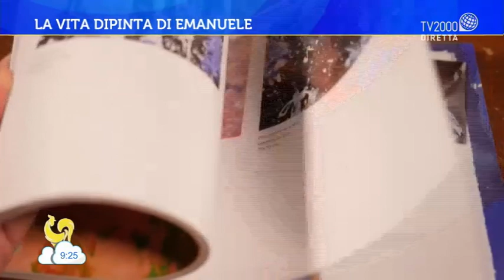La vita dipinta di Emanuele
La vita dipinta di Emanuele, nel racconto dei genitori Chiara Paolini e Massimo Campostrini
Servizio di Daniele Morini